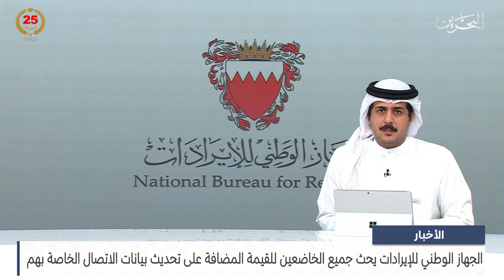الأخبار: لجهاز الوطني للإيرادات يحث جميع الخاضعين للقيمة المضافة على تحديث بيانات الاتصال الخاصة بهم